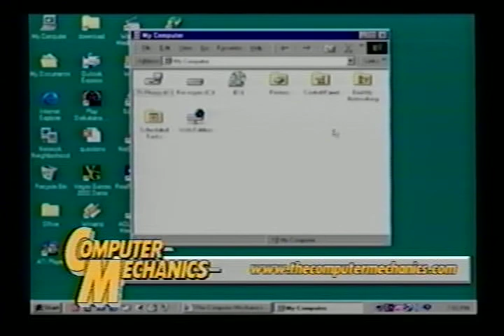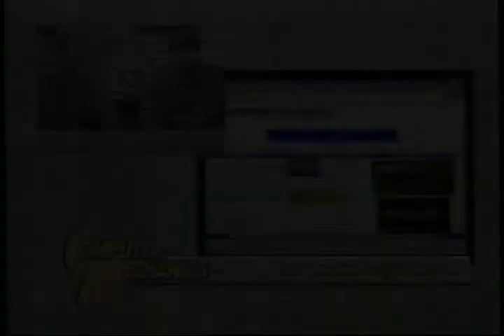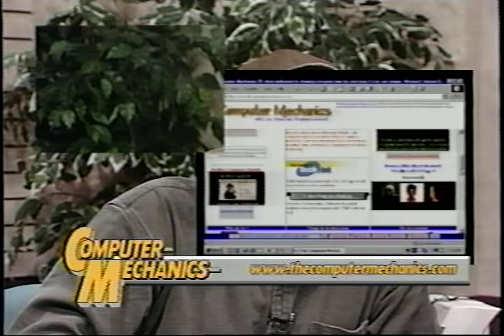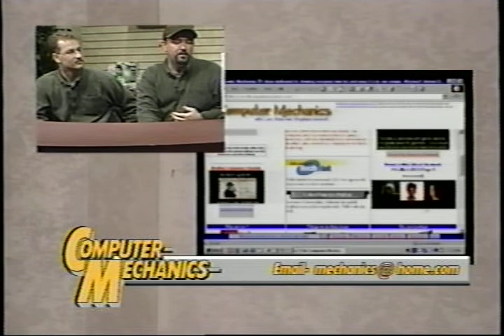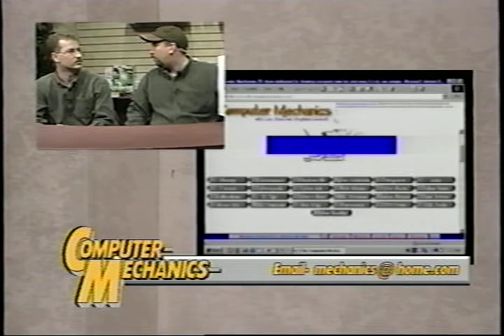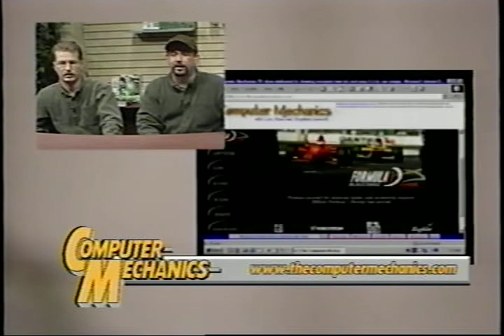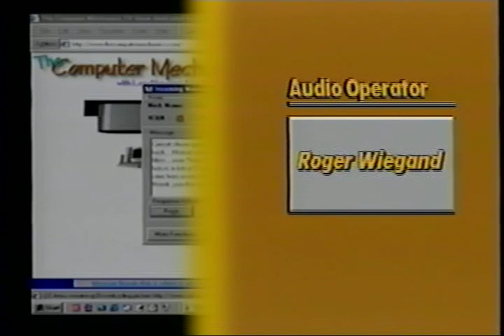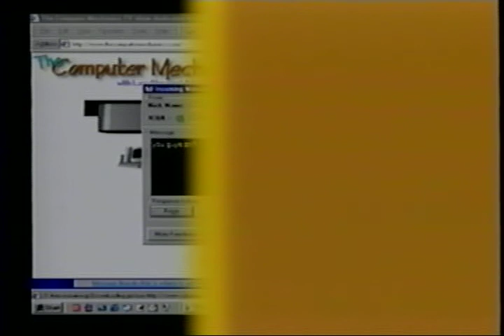The Computer Mechanics, May 22 1999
Wow here is a old show we did , when all we had to worry about was the 2000 !